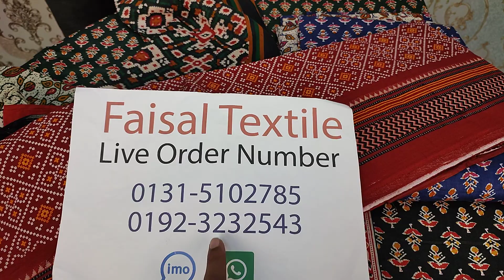august 19, 2021